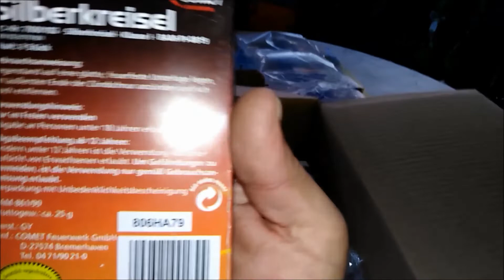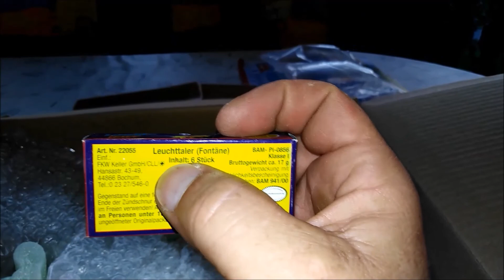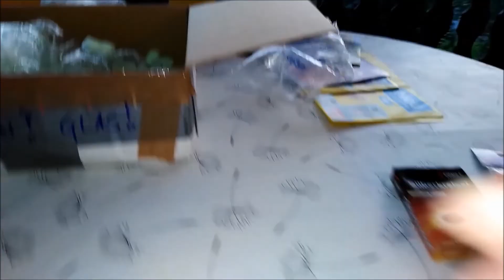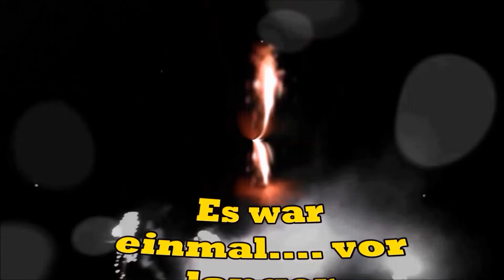!!!Silberhütte Rakete Rarität!!!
Ich Danke dir mein Freund, für die tolle Rakete, und die zugaben !
Das letzte Unboxing ohne den echten Freaky...